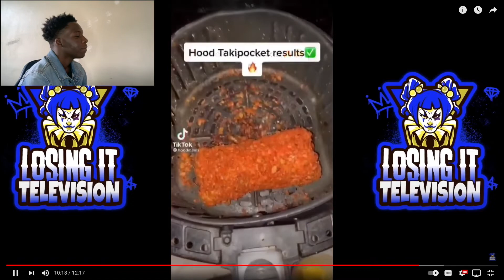Reacting to Hood Meals | (Gordon Ramsay would demolish this man)!!!